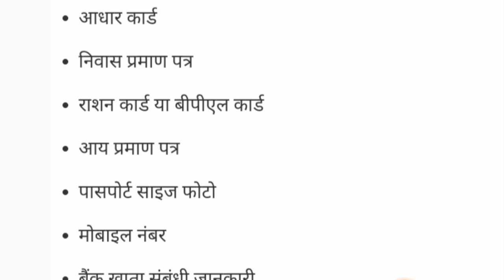abua awas yojna me kya document lagega,jharkhand awas yojana 2023,abua awas yojna kisko milega,